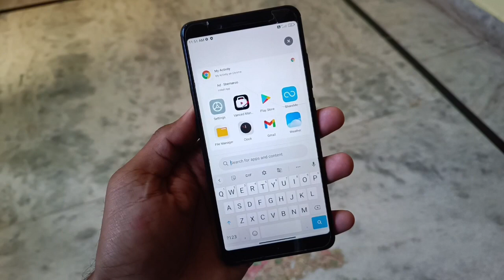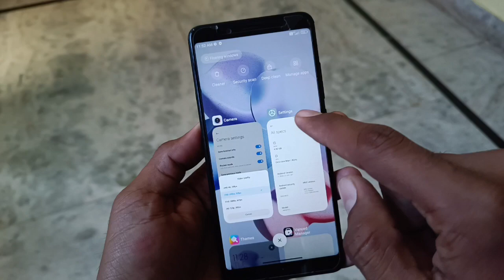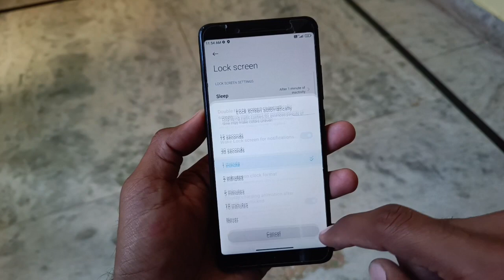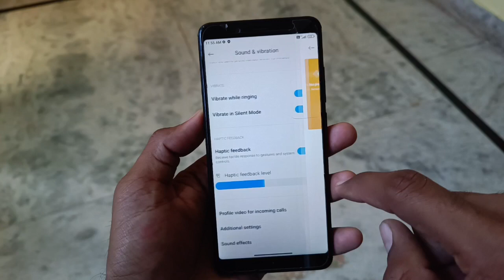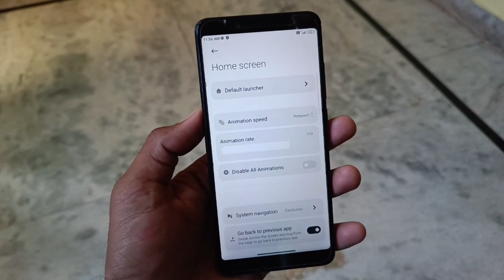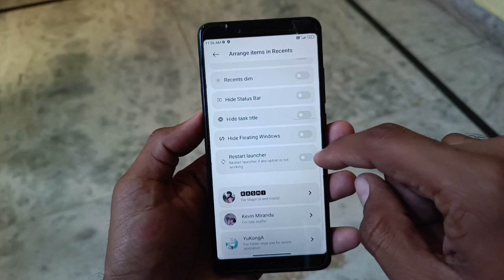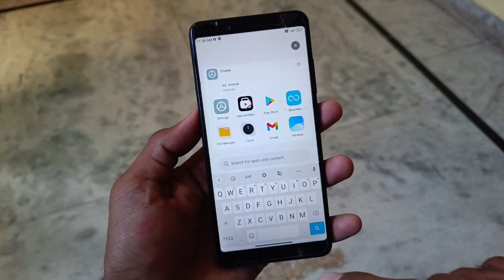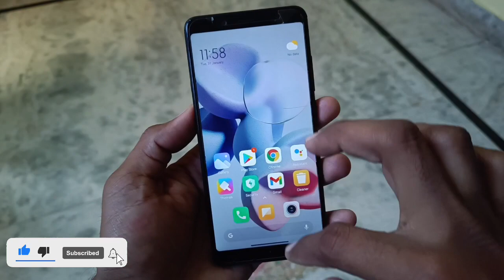MIUI Global 13.0.7.2 stable update For Redmi Note 5 Pro & Super Icons & Widgets & smooth ui 😍😍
MIUI 13.0.14 Stable update ! Android 12 ! Redmi Note 5 pro & Redmi Note 5 New Features - Security 🔥🔥

stable update Redmi note 5 pro Android 12
Android 12 official update Redmi note 5
MIUI 13 Features Review

MIUI 13 New update Android 12
MIUI 13 official update Redmi note 5 pro

MIUI 13.0.14 stable update Redmi note 5 pro
Android 12 official update Redmi note 5 pro
MIUI 13
MIUI 13.0.14 stable update Redmi note 5
MIUI 13 New update Redmi Note 5 Android 12
Android 12 official update